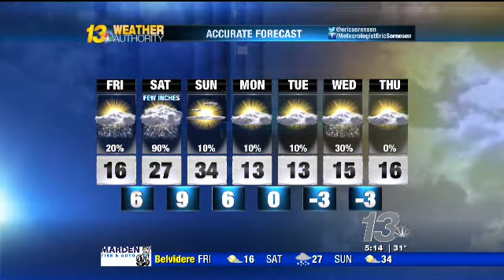Puppy Weathercast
Up for Best Weathercaster in America, I welcomed some puppies to the studio to help me do the weather! With more than 30,000 votes cast, I came in second...short of my friend Ryan Vaughan's efforts in Arkansas!

In my 14 year career, doing weather with a puppy was a first. Lucky for me, no piddle!